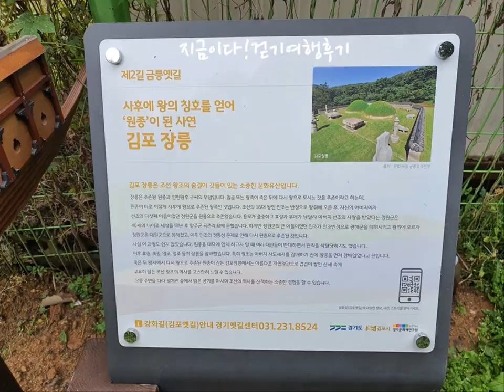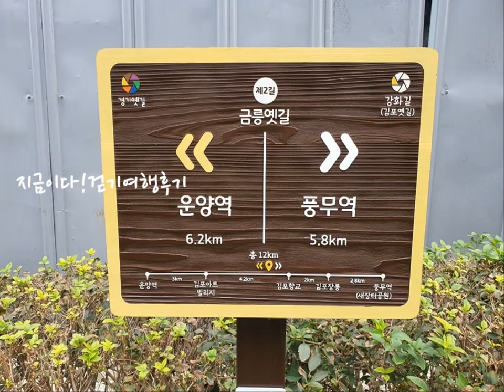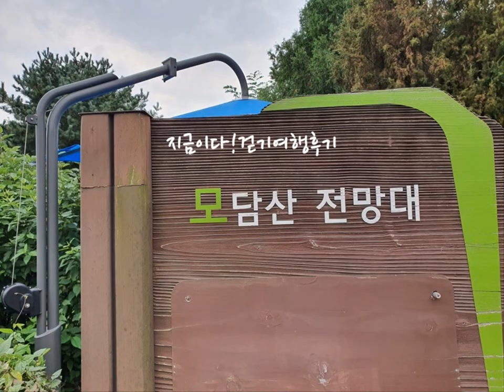강화길(김포옛길)2길 금릉옛길(새장터공원(풍무역)-풍무도서관-풍무사거리-김포장릉-김포시청-사우역-김포향교-걸포중앙공원-김포아트빌리지-모담공원-모담폭포-운양역)지금이다걷기여행후기